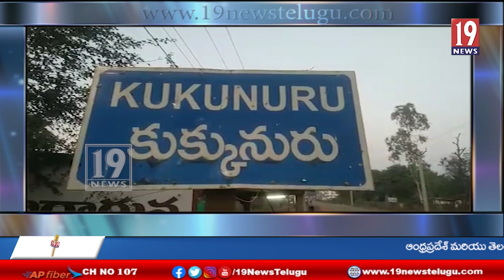నూతన కలెక్టర్ ప్రసన్నవెంకటేశ్ ముంపు మండలాలు అయినటువంటి కుక్కునూరు, వేలేరుపాడులో పర్యటన